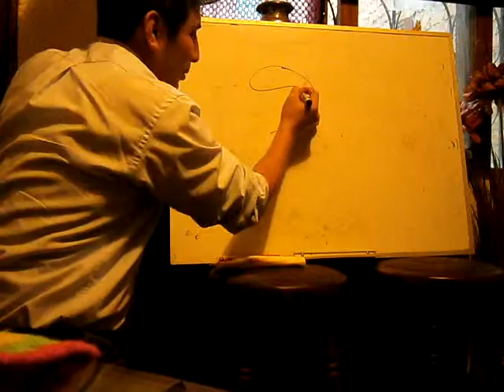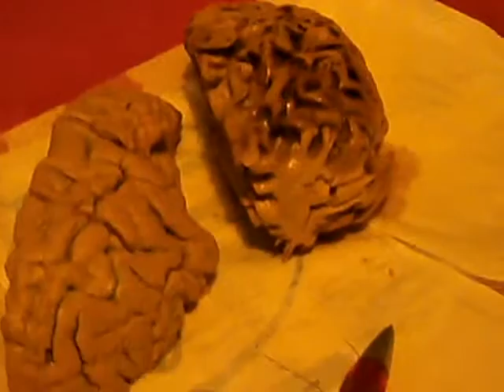Clase de Neurofisiología 4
Sábado 11/07/15
 P7110040